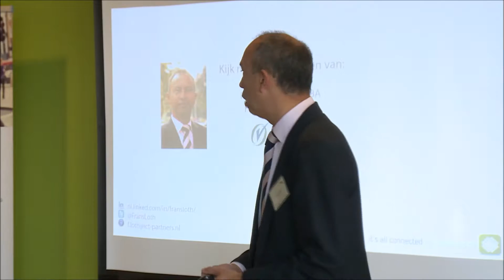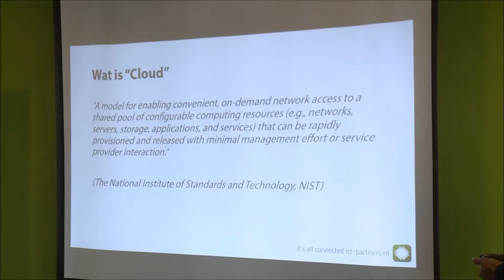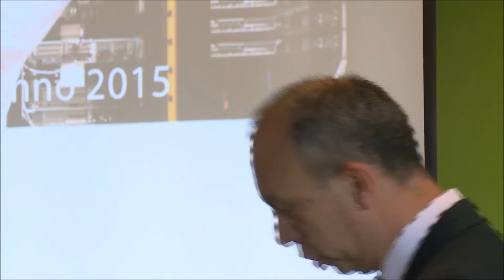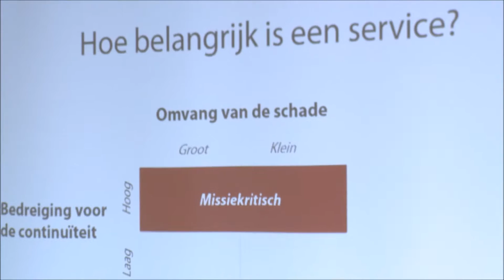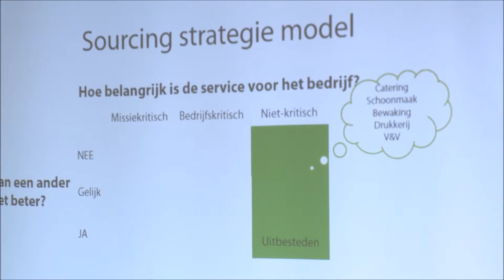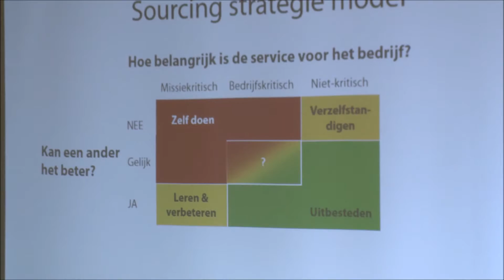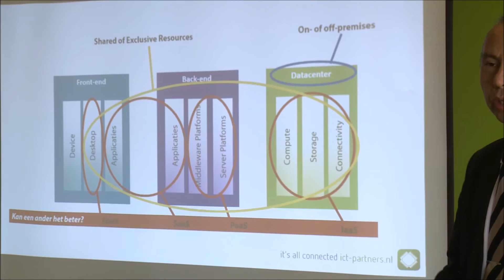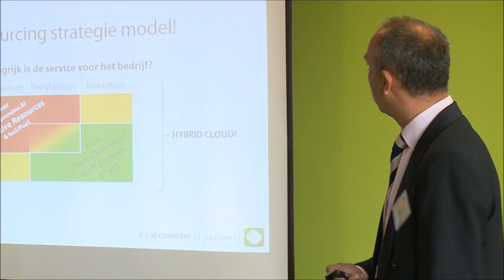Cloud Vision - 'Architectuur van een geslaagde cloud sourcing strategie'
De afhankelijkheid van ICT wordt in het bedrijfsleven steeds groter en het bijhouden van alle ontwikkelingen steeds moeilijker. ”Uitbesteden van ICT” staat dan ook regelmatig op de agenda van het management. Maar hoe verhoudt uitbesteden zich dan tot cloudmogelijkheden? Wat is nu een goede manier om een ICT cloud sourcing strategie te ontwikkelen? Eén die naadloos past bij uw organisatie.